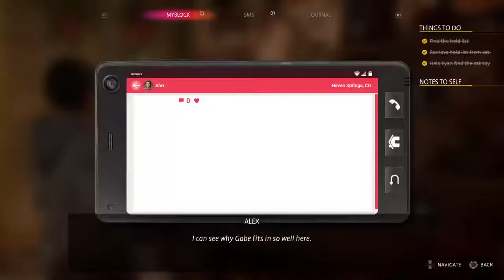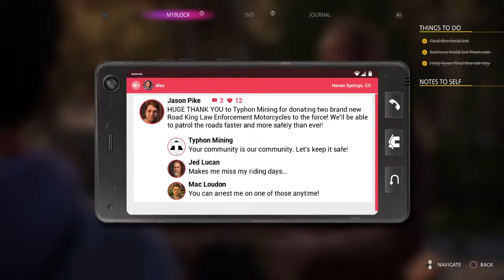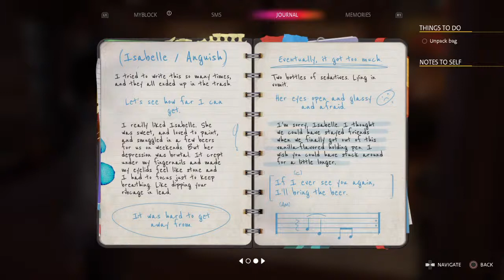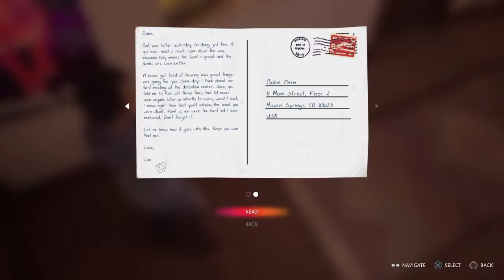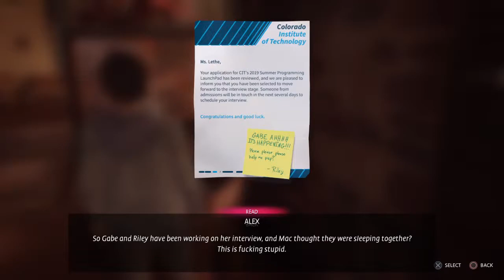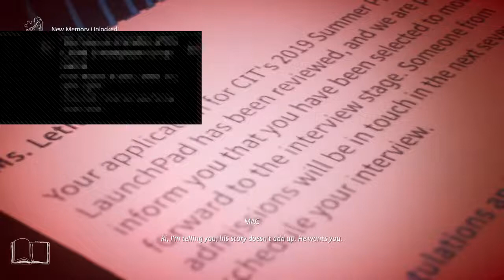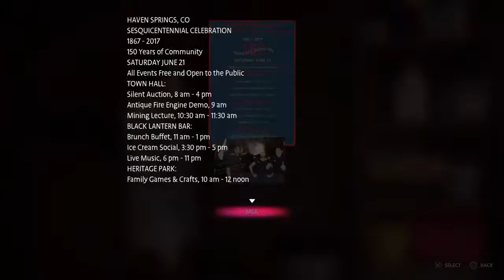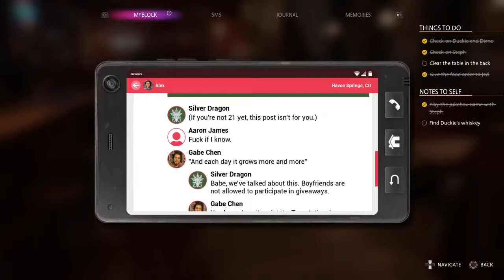Life of Booty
Im just an anime dude who likes anime music and anime games and... ANIME 100%
So check it out, sometimes i add music, sometimes I add gameplay or news of things and Anime clips that i like to add so... yeah ENJOY!